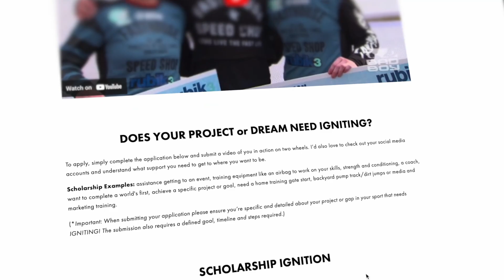Hall Of Fame Inductee #022 Caroline Buchanan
Inducted into the Australian BMX Hall Of Fame on August 24, 2024.